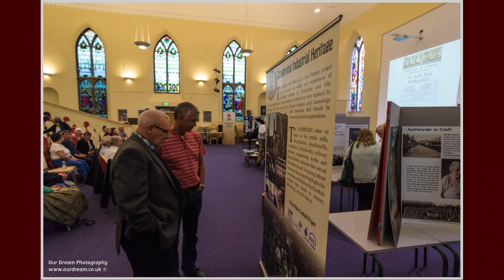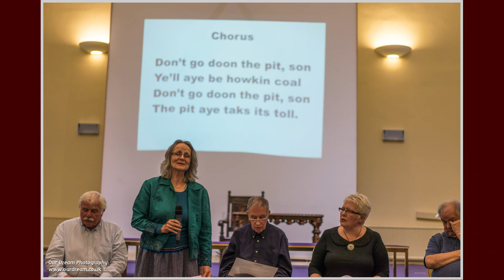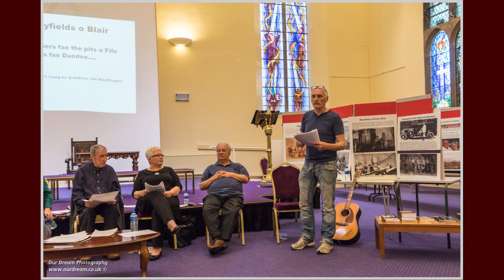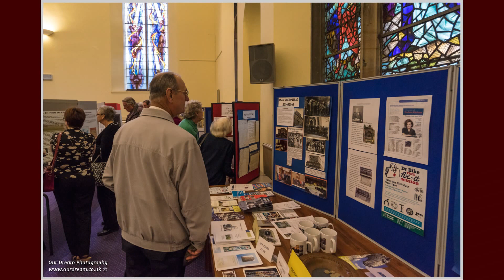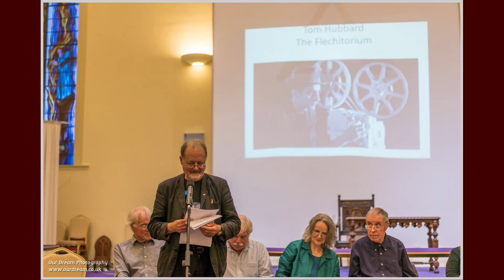Margaret Bennett: The End of The Shift - Conserving Industrial Heritage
24th July 2015 at the Auld Kirk, Kirkcaldy